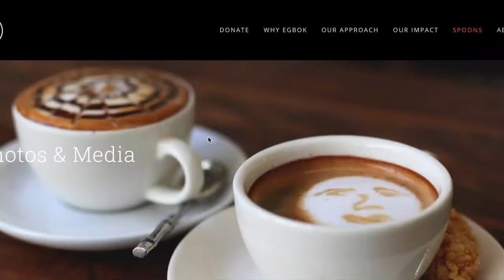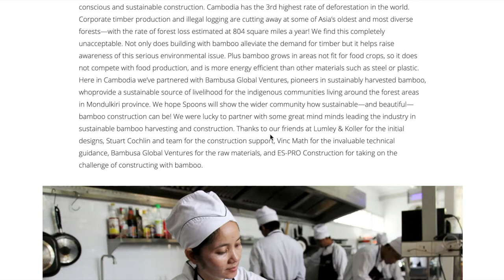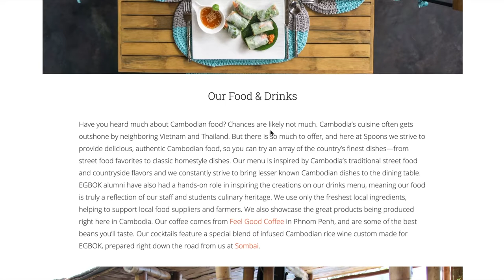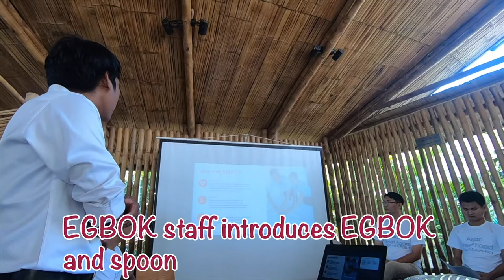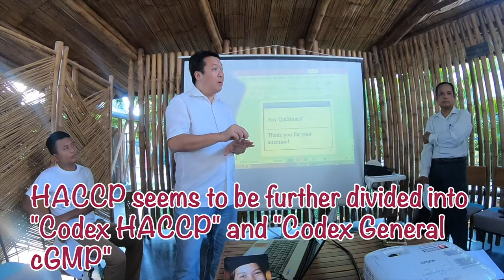🇰🇭Cafe where cooks' students work 🇰🇭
🎥Before & Next movies🎥
Next movie ( ✈️) : coming soon...

This time Mr. Sam invited me to SPOONS, a cafe where hospitality school cooks work. This is next to EGBOK, a hospitality school (service vocational school), where cooks who have completed a certain level of study are working as hands-on training. Even though they are students, they serve high-level dishes. When I attended this time, there was also a lecture hosted by an organization called Asian Street Food Cambodia, and I was learning about HACCP with a food hygienist from Singapore. This time, I attended the lunch before the lecture.

As explained at the beginning, the spoon here is open to the public as a place for practical training of EGBOK cook students. EGBOK was established in 2009. The idea of ​​using a training café to enhance the program was from the beginning, but until recently it could not be realized. In 2016, seven years after its establishment, Spoons Café was a long-awaited opening, and with additional learning space, EGBOK is expanding its curriculum for cooking programs and increasing the number of students. The profits of the café are directly diverted to EGBOK's support, and all sales are allocated to learning and support. With the establishment of this café, they are now learning practical skills to entertain guests with authentic Cambodian cuisine and hospitality.

Spoon's contribution does not end with education. The use of bamboo for the spoon building has succeeded in raising the level of bamboo construction in Siem Reap and developing a model for sustainable construction that is environmentally friendly. Cambodia has the third highest deforestation rate in the world, with some of the oldest and most diverse forests in Asia being cut down due to corporate timber production and illegal logging. Bamboo construction not only reduces the demand for wood, but also helps raise awareness of this serious environmental problem. When you actually look inside, you can relax in a shop that has a taste that makes use of bamboo.

I am a lay amateur because I have never been involved in food-related work. However, every time I went to different countries, I ate food from those countries and regions. I think local cuisine is the best gastronomy in the area. From there, I became interested in "food" and began to see various ingredients and dishes. However, I have noticed that in reality it is more meaningful. Learning local cuisine does not just provide delicious food, but also inherits their own cuisine to the next generation, introduces their cuisine to people of other countries in that succession, as a sightseeing To develop. It is eventually returned to everyone's benefit. “Food” is really closely related to every economy and social contribution.

👨Gest 👩
EGBOK / Laurie Parris
EGBOK / Heng Vichka
gourmet food safety / Lawrence Low
gourmet food safety / Mao Samuth
Pou Kitchen & Cafe / Mork Mengly
Jomno Street Food / Seiha Chomnab
Ram butan Hotel / Ry Sinath
CCA Ambassador / Sam